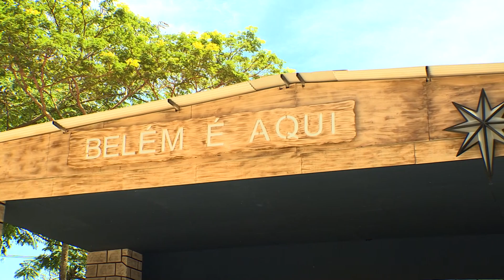Diálogos: "Belém de Maria"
Pe. Mauro Vilela nos convida a refletir junto com Frei Diego Atalino sobre o tema do 5º Dia da Novena de Natal. Confira!

TV APARECIDA
É bom estar onde a Mãe está!